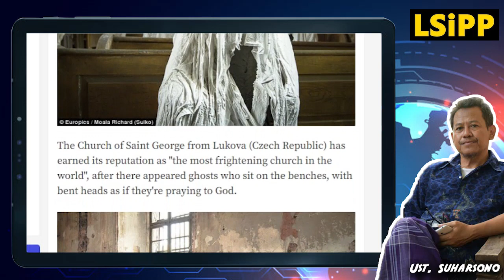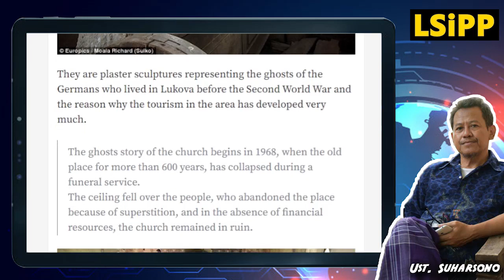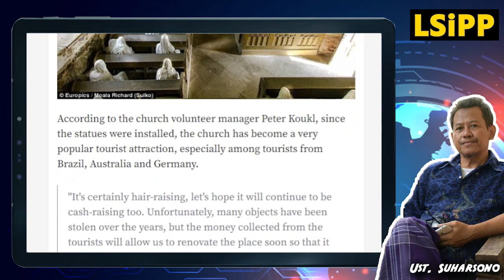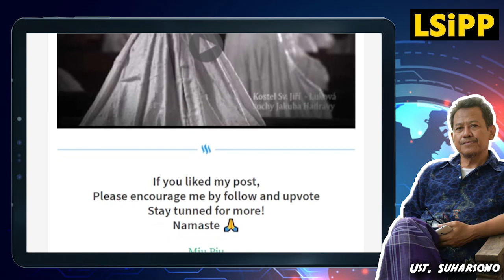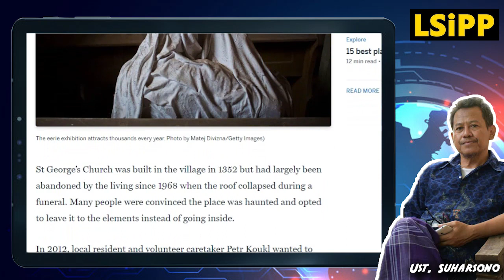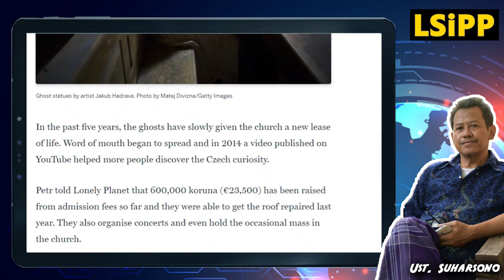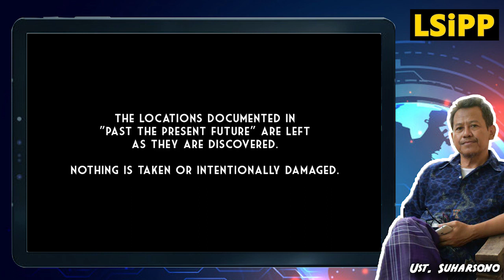Gereja Hantu Lukova...!!! Gereja Mangkrak Dijadikan Seni Hantu untuk Tarik Wisata. Takut...?!